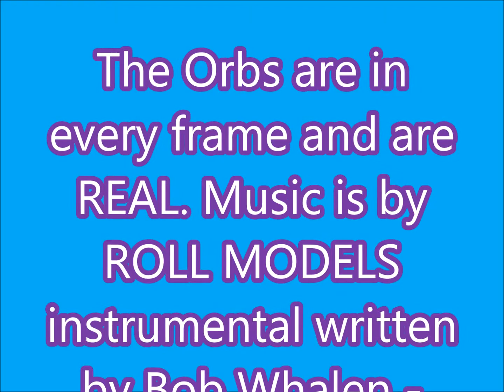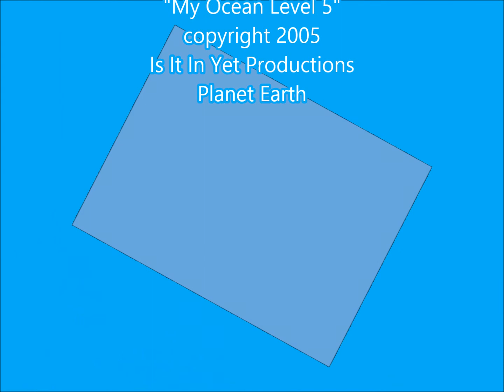Orbs Part 11 w/ zooms Roll Models - My Ocean Level 5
Orbs pt 11 w/ close ups and Music ROLL MODELS - "My Ocean Level 5" extended mix by Linda. All Orbs are genuine and only zoomed for details on the best. There was no Moon out tonight, that won't come out till a few nights. I've noticed some Orbs are recurring and show up in photos like nearby and a couple of frames away. They are not dust. I think it has to do w/ the camera refresh rate. Orbs show up when they are around and visible when photographed. I can't obviously see most ( I have seen a few while the pic was being shot) Orbs w/ my eye. I think they are Spirits or other dimensional things (sorry about the crass use of things) or most probably Beings. They seem benevolent to me.